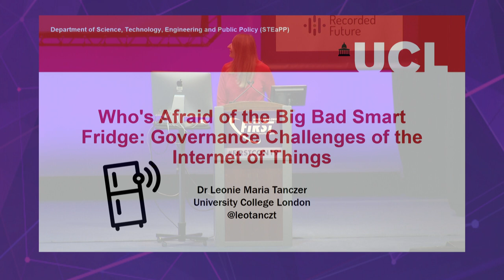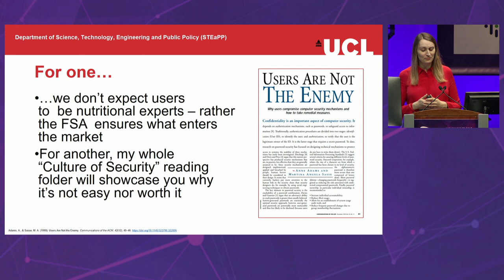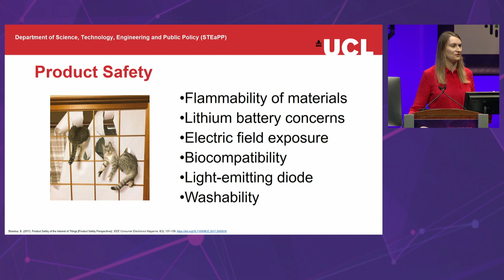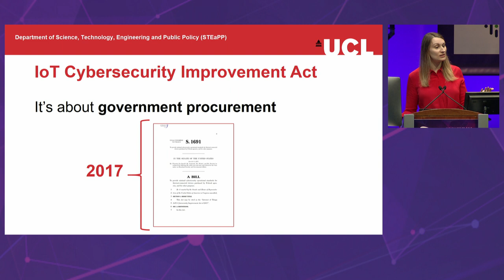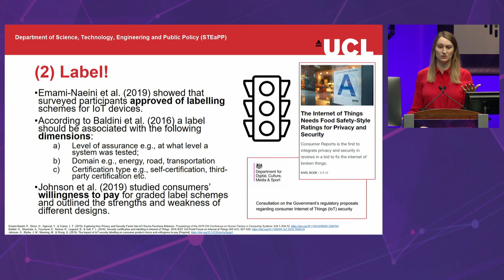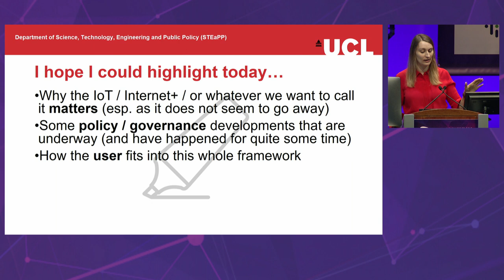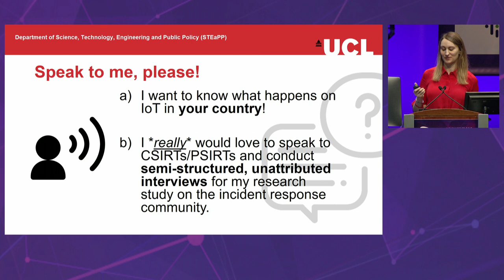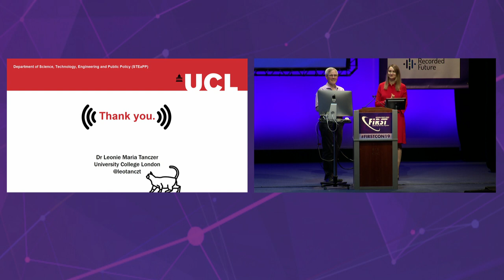Leonie Tanczer - Who's Afraid of the Big Bad Smart Fridge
Leonie Tanczer (University College London, GB)

Who's Afraid of the Big Bad Smart Fridge: Governance Challenges of the Internet of Things

Dr Leonie Maria Tanczer is Lecturer in International Security and Emerging Technologies at University College London’s (UCL) Department of Science, Technology, Engineering and Public Policy (STEaPP). She is member of the Advisory Council of the Open Rights Group (ORG), affiliated with UCL's Academic Centre of Excellence in Cyber Security Research (ACE-CSR), and former Fellow at the Alexander von Humboldt Institute for Internet and Society (HIIG) in Berlin. Her research focuses on questions related to Internet security and she is specifically interested in the intersection points of technology, security and gender.

Prior to her lectureship appointment, Tanczer was Postdoctoral Research Associate for the EPSRC-funded PETRAS Internet of Things (IoT) Research Hub, where she was part of its "Standards, Governance and Policy" research team. She holds a PhD from the School of History, Anthropology, Philosophy and Politics (HAPP) at Queen's University Belfast (QUB). Her interdisciplinary PhD project included supervision from both social sciences and engineering (ECIT) and focused on hacking and hacktivism. More about her work and current research projects can be found on her website.

The “Internet of Things” (IoT) is creating a range of uncertainties, opportunities, and risks which stretch across technical, economic, and societal domains. As the scale and scope of IoT is meant to drastically increase over the next decades (i.e., 25 Billion connected devices by 2020), it is important to consider “smart” technologies privacy, security, as well as safety implications at an early stage. Drawing on Dr Leonie Tanczer’s extensive research experience as part of the UK-wide PETRAS IoT Research Hub as well as her ongoing work on IoT’s implications for domestic violence and abuse victims and survivors, this talk will cover the ongoing governance challenges that characterise the IoT environment as well as the human factors that need to be considered when developing both technical as well as regulatory measures to secure the evolving IoT ecosystem.